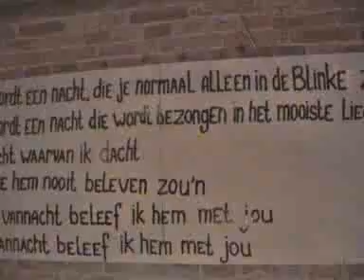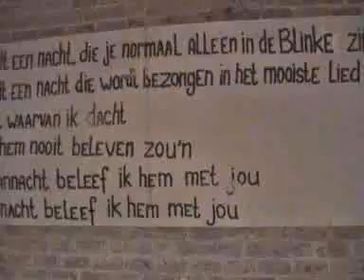V!MAB te gast op de Blincke in Nieuwolda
V!MAB op het feestje van Paul